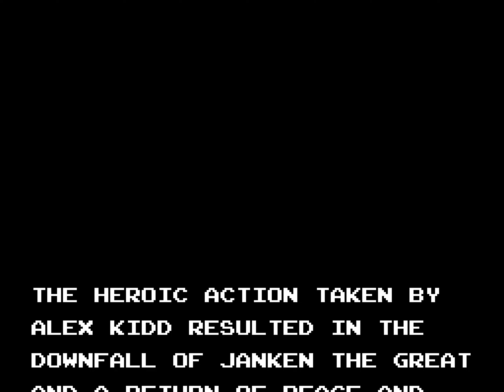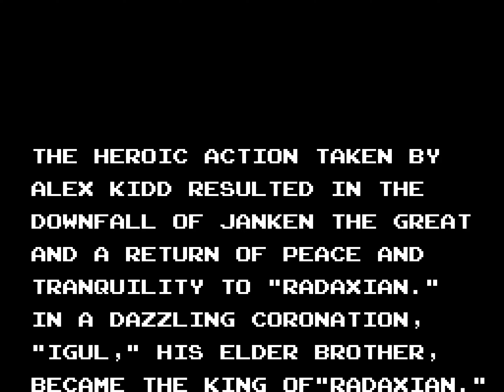Alex Kidd in Miracle World (1986 - Sega Master System) - Longplay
- Desenvolvedor: Sega R&D 2
- Publicador: Sega
- Data de lançamento:

JP: 01/11/1986
NA: ??/12/1986
EU:  ??/09/1987